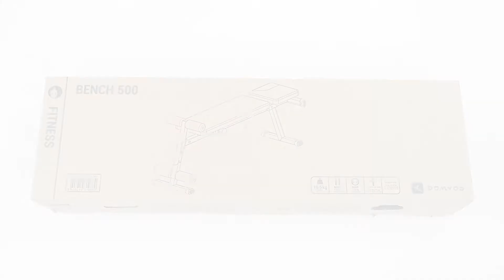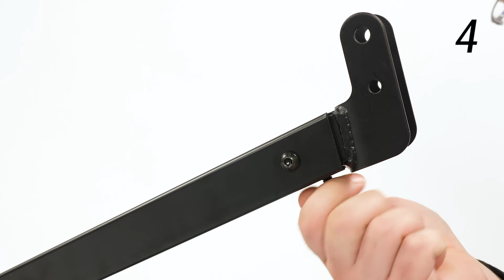Montage : BANC DE MUSCULATION 500 PLIABLE ET INCLINABLE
INFORMATION TECHNIQUES :
Dimensions en usage et poids du banc de musculation
Longueur : 135 cm
Largeur : 35 cm
Hauteur : 58 cm
Dossier :
Longueur : 80 cm
Largeur : 29 cm
Assise :
Longueur : 30 cm
Largeur : 29 cm
Poids du banc : 15 kg

Dimensions du banc de musculation plié
Longueur : 151 cm
Largeur : 35 cm
Hauteur : 19 cm

Dimensions et poids du carton
Longueur : 130 cm
Largeur : 35 cm
Hauteur : 16 cm
Poids : 16 kg
Outils de montage fournis.